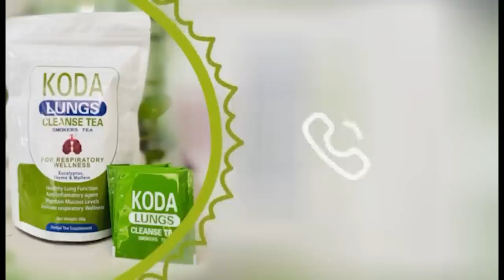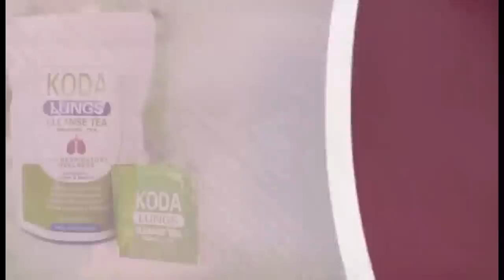Sniffing C0CA!NE Stopped my Mensɛs for Years-Famous Drʊg Add!ct Abigail shares sαd story & Transform